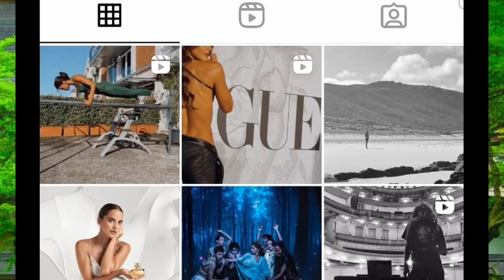Pedro Teixeira e Sara Matos REAPROXIMAM-SE: "tudo depende da Sara"